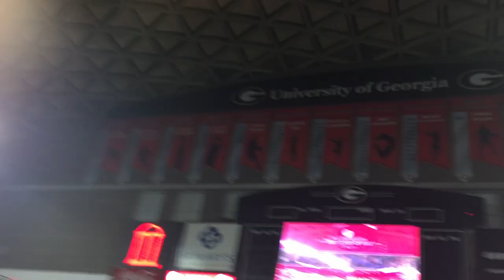Graduating from the University of Georgia | LexiLindon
I graduated from the University of Georgia!! WOOHOO!! After 4 (and a half...) years I completed my degree in Advertising with a minor in Fashion merchandising :) I've been lucky enough to travel to Oxford, New York City, Hong Kong, China, and Los Angeles through my studies. I learned to ballroom dance. I made lifelong friends. I joined a sorority. And now... here we are!! Does this mean I am a real adult? I hope you enjoy this graduation special video.

Special thank you to Miranda Burke for her videography.